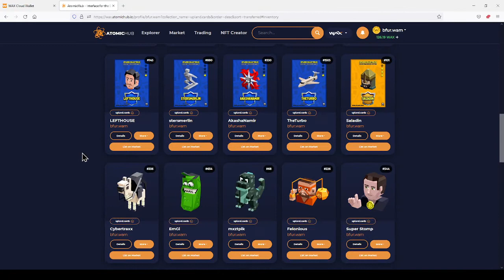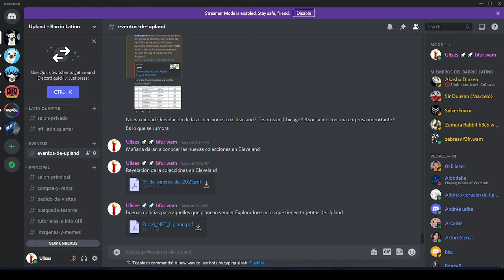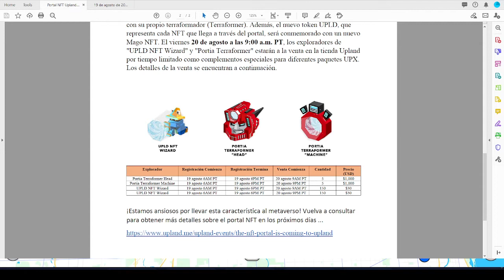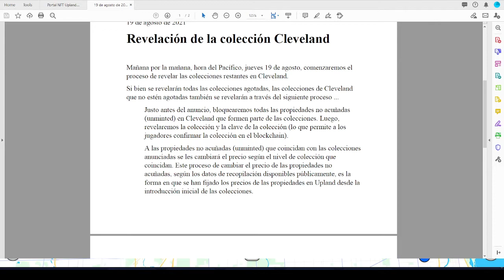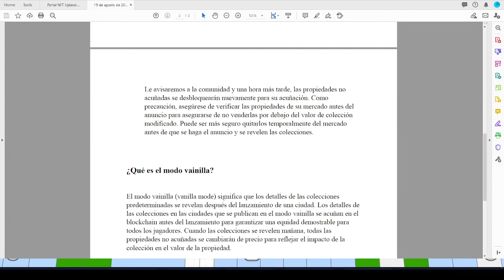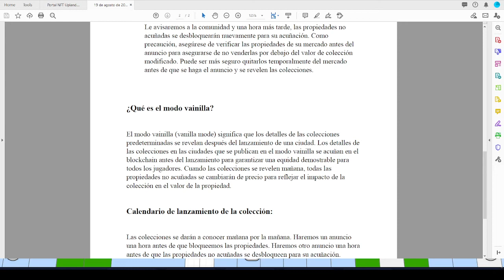Eventos 19 de agosto! Portal NFT y Colecciones de Cleveland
En este video hablamos de los eventos de este fin de semana en Upland.

Aquí les dejo el link para el canal de Discord de la comunidad Latina  de Upland y donde pueden encontrar los dos documentos que mensione en el video. Los esperamos.

Si quieren bajar el juego aquí les dejo el link de Brave para el mes de agosto